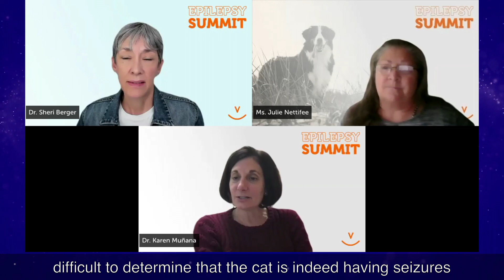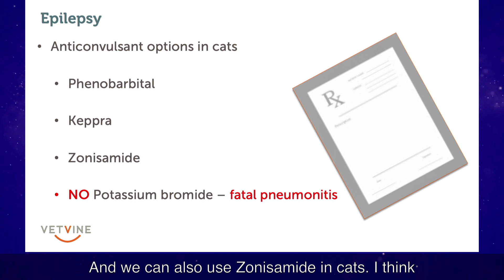Epilepsy in Cats: Cats are not small dogs!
Dr. Karen Muñana - a veterinary neurologist at the North Carolina State University College of Veterinary Medicine - describes the similarities and differences of epilepsy in cats and dogs. and other feline neurology topics